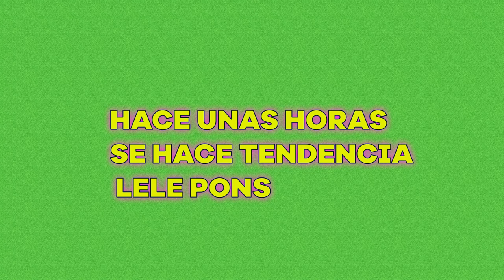Lele Pons y el reptil que tiene cautiverio ¡No se Vale!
El Domingo 17 de enero empezó hacer tendencia la mujer Lele Pons en Twitter y no crean que por alagos o por algún triunfo, no, fue por presumir su "mascota" la cual en primer lugar no es un animal apto para tal fin.